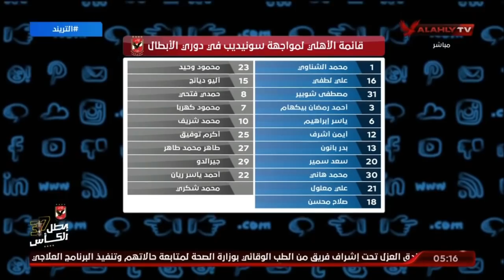أمير يستعرض أخبار الأهلي ..من يعوض الثلاثي المصاب بكورونا في مباراة القمة وكواليس سفر الفريق للنيجر